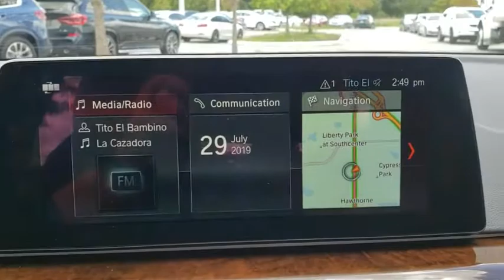2018 BMW 5 Series Kissimmee, Clermont, Orlando, FL S10731PT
2018 BMW 5 Series 530i - Stock#: S10731PT - VIN#: WBAJA5C59JG900228

9750 S Orange Blossom Trail

FUEL EFFICIENT 34 MPG Hwy/24 MPG City! Navigation, Sunroof, Onboard Communications System, CD Player, Keyless Start, Smart Device Integration, Dual Zone A/C, Turbo Charged, Alloy Wheels, iPod/MP3 Input, Back-Up Camera AND MORE!WHY BUY FROM FIELDS BMW?Fields BMW South Orlando has a friendly and helpful sales staff, highly skilled mechanics, and multiple automotive industry awards. Our mission is to make every customer a customer for life, by consistently providing world-class service at our new and used BMW dealerships.VEHICLE REVIEWSKBB.com explains If you want a midsize-luxury sedan with all the expected premium trappings, loads of technology and an edge for drivers who favor sporty driving dynamics, the 2018 BMW 5 Series remains the one to beat..Fuel economy calculations based on original manufacturer data for trim engine configuration.